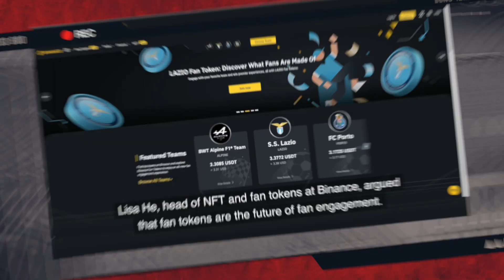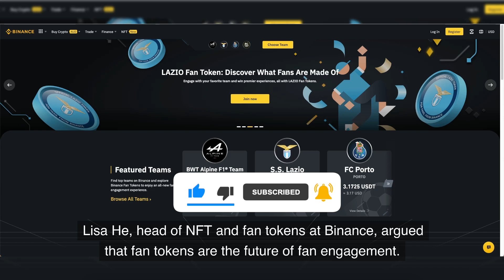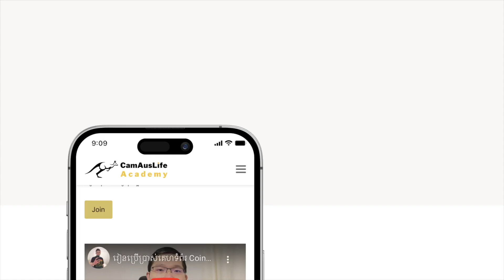ត្រូវចិត្តអ្នកចូលចិត្តកីឡា - Binance to bring fans closer to sports teams with Fan Token Platform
អ្នកគាំទ្រអាចសន្សំពិន្ទុ ហើយអាចផ្លាស់ប្តូរយករង្វាន់ដូចជាសំបុត្រចូលលេងហ្គេម ការចូលជួប និងស្វាគមន៍ និងការញ៉ាំអាហារពេលល្ងាចជាមួយកីឡាករល្បីៗ